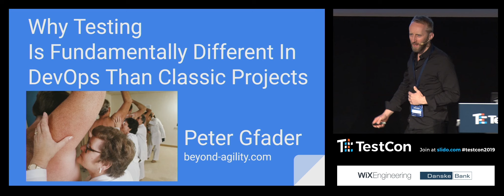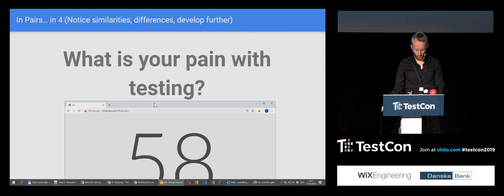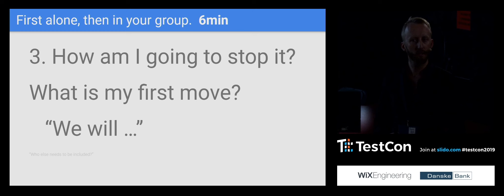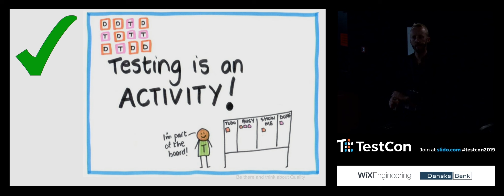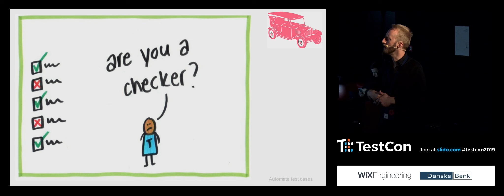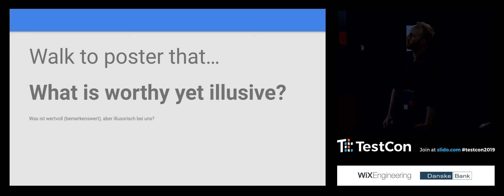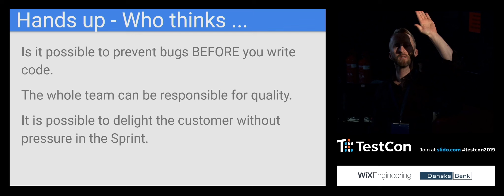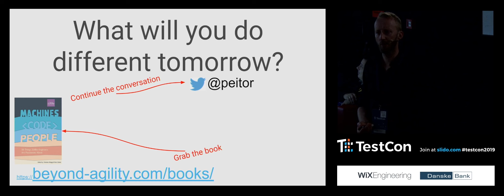Why Testing is fundamentally different in DevOps than Classic Projects by Peter Gfader